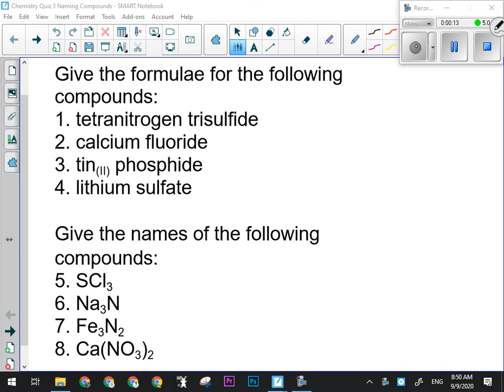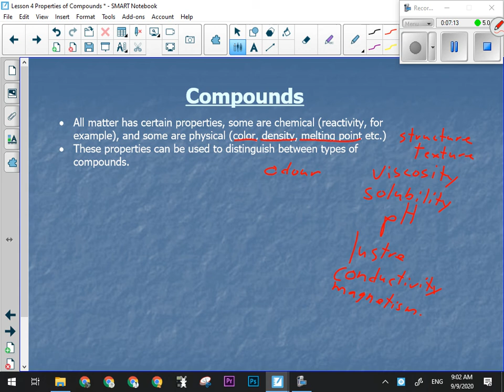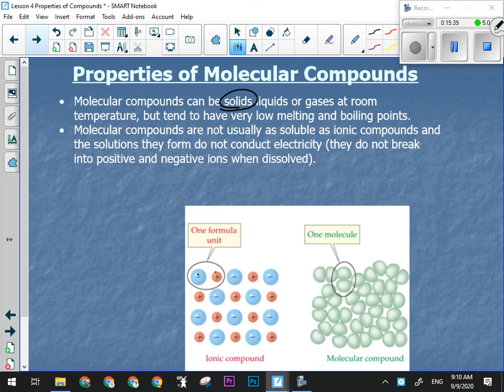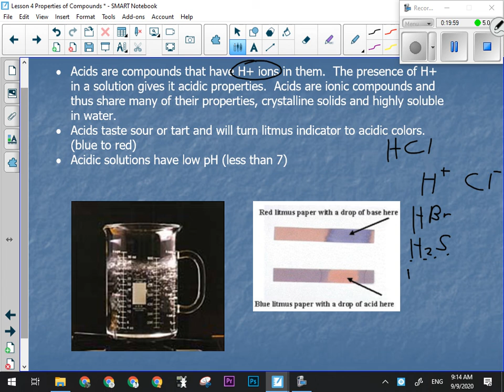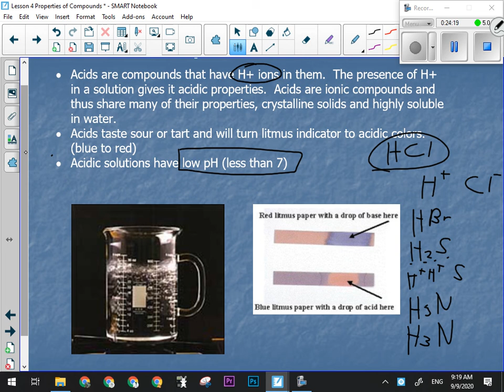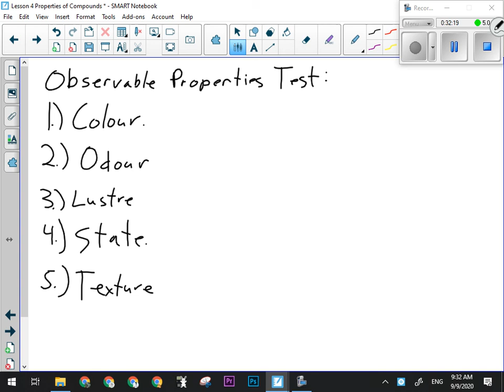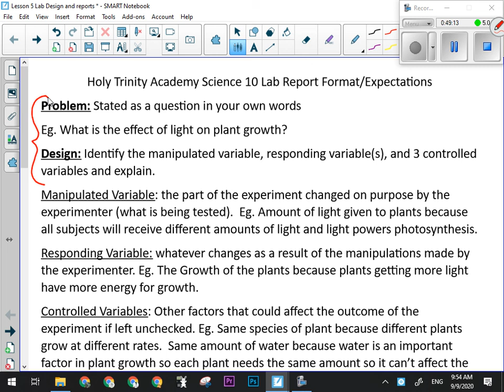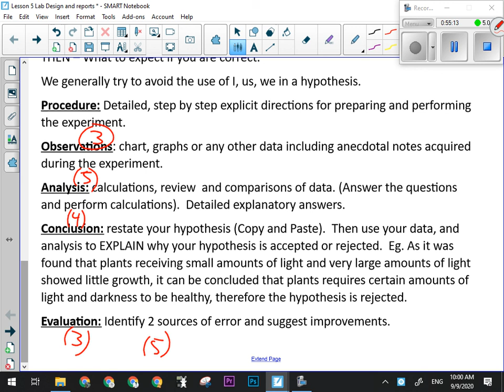Properties of Compounds Lecture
Lecture on the physical properties of ionic and molecular compounds.  Also a look at our upcoming lab and lab report design.